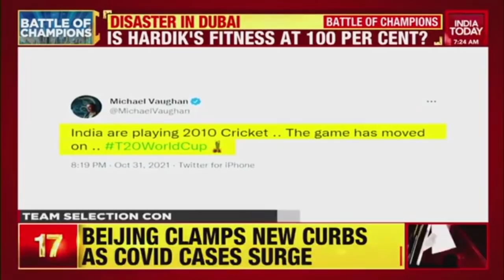Ex-Maharashtra Home Minister Anil Deshmukh Arrested By ED In Money Laundering Case| Morning Newswrap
Former Maharashtra home minister Anil Deshmukh was arrested by the Enforcement Directorate after he was questioned for over 12 hours in a money laundering case.

The ED is carrying out an investigation under the Prevention of Money Laundering Act (PMLA) in connection with the alleged Rs 100 crore extortion racket.